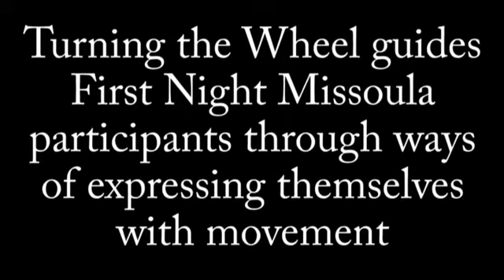First Night 2014